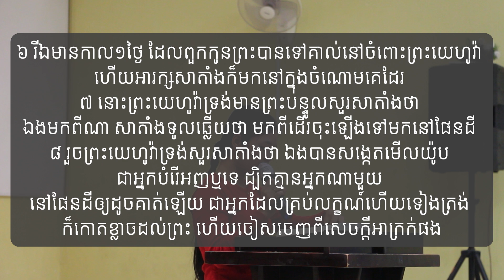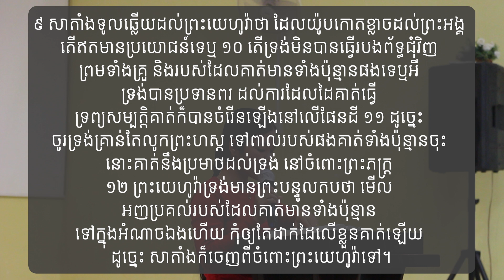w11-ការទ្រាំទ្រក្នុងទុក្ខលំបាក (យ៉ូប ១:៦-១២) | លោកគ្រូគង្វាល អៀម សំរួល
សប្ដាហ៍ទី១១
ការទ្រាំទ្រក្នុងទុក្ខលំបាក (យ៉ូប ១:៦-១២) | លោកគ្រូគង្វាល អៀម សំរួល